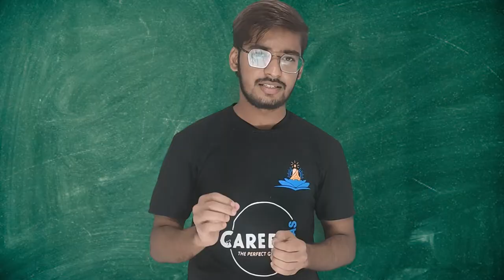Textile Engineering scope in India |Textile Engineering Colleges [Jobs in Textile Engineering]🤑🤑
About this video :
Textile engineering is a popular field of engineering that deals with materials like cotton, fibres, yarns and other materials used in clothing products and accessories. It is primarily concerned with the development and manufacture of textile fabric used in the apparel industry.
In this video, team Career Vyas presents you a complete detailed video on Textile Engineering
Scope of textile field in India, colleges offering textile engineering in India and types of jobs in this field.

1) What is Textile Engineering ?✔️
2)What Textile Engineers do ?✔️
3)Benefits of being a textile engineer.✔️
4)Colleges offering textile engineering.✔️
5)Skills required in a textile engineer.✔️
6)Types of textile Engineer.✔️
7)Placements in textile engineering.✔️
8)Scope in textile engineering✔️

⏰⏰TimeStamps⏰⏰
00:00- Introduction
01:38- Road Map to become Textile Engineer.
02:42-Top colleges offering textile engineering.
03:08-Responsibility of a textile engineer.
04:11-Benefits of choosing textile engineering.
05:27-Types of textile engineer
07:30-Skills required for a textile engineer.
08:56-Famous textile engineers
09:33-Top companies of Textile Engineering.

A Series of courses and career opportunities for 10th and 12th students will be uploaded soon

About Us :
Career Vyas is a career and mentorship platform, which acts as a ladder to elevate one’s strengths by guiding one to the right career path. Career Vyas serves its best to guide the students, and other professionals all over the nation to choose the right career path thus aiding them to bear their fruit by interacting with the experienced experts in the education field.
We, bridge the gaps between the confused present and too bright future, by imparting valuable knowledge. We believe to make people grow and helping them to establish their bright future!